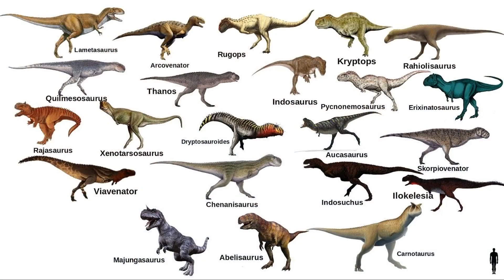Majungasaurus | The Tyrant of Madagascar | TriloBITES Ep: 1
In todays video, Carl highlights one of the most vicious predators to ever live on planet earth. The infamous Majungasaurus. Join Trilobyte Studios in the premiere episode of this brand new series on the channel, TriloBITES!

Chapters:
0:00 Introduction
0:22 Discovery, Classification and Genealogy
1:13 Biology, Morphology and Characteristics
1:46 Cannibalism in Majungasaurus
2:28 Conclusion

Please ignore these words, they are just here to help promote the videos.